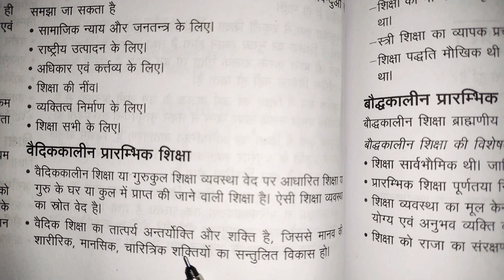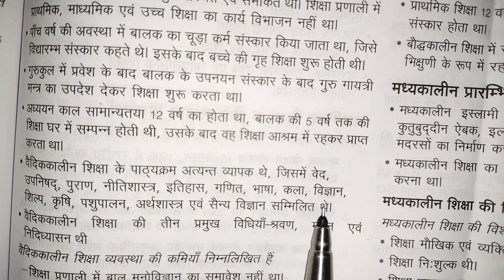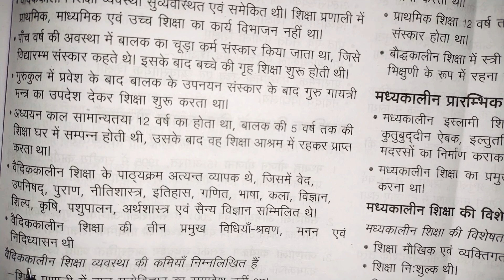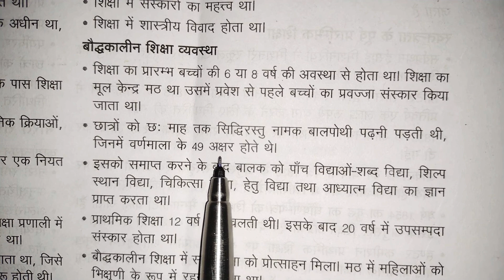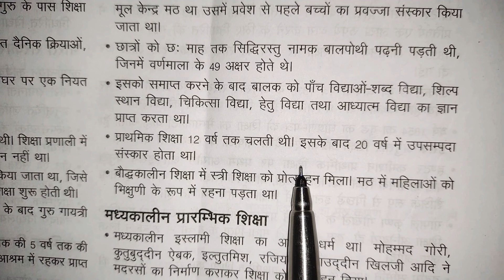TGT PGT prarambhik Shiksha | वैदिककालीन प्रारंभिक शिक्षा | शिक्षा की विशेषताएं DSSSB 2022